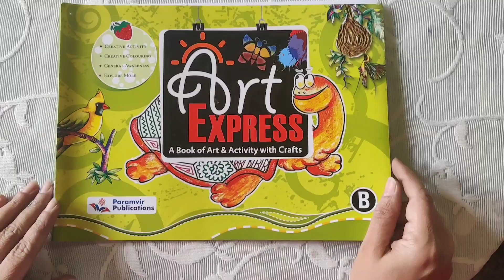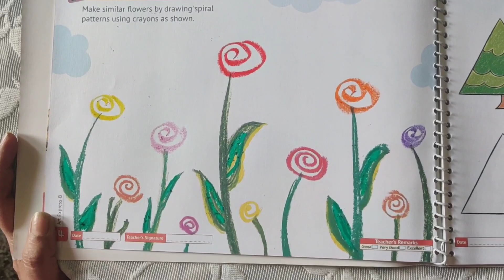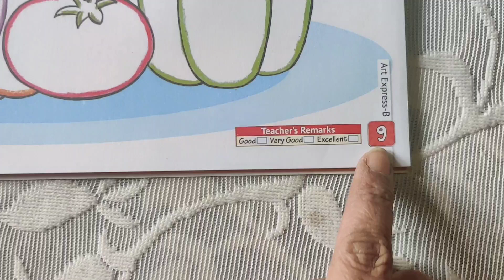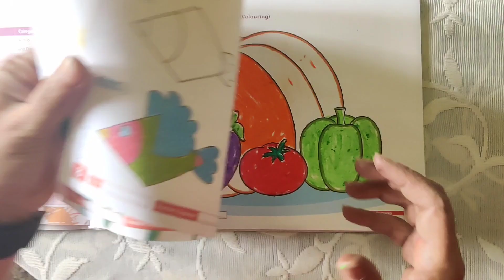April 15, 2021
Colouring Activity